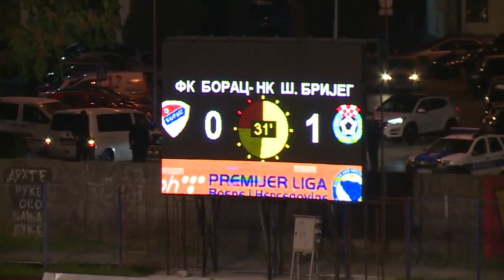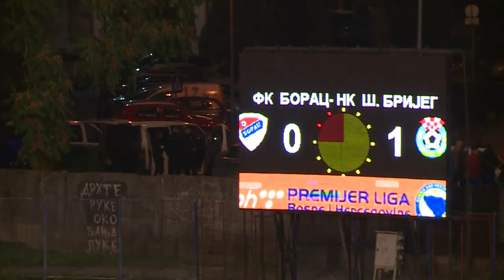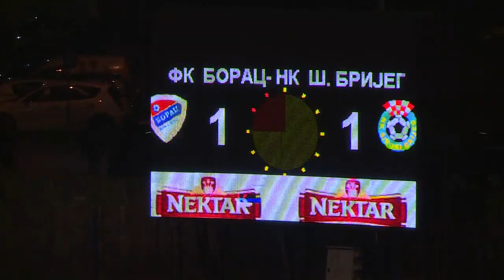BHT PL Borac - Široki Brijeg 9. kolo 21.09.2019.